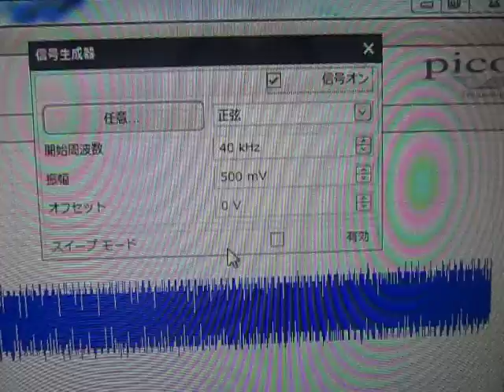超音波実験 Ultrasonic experiment